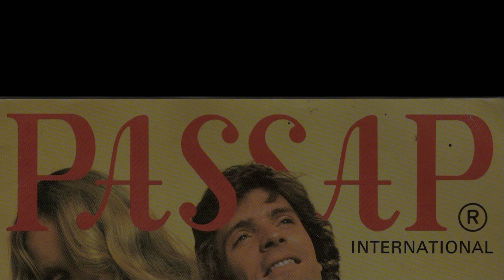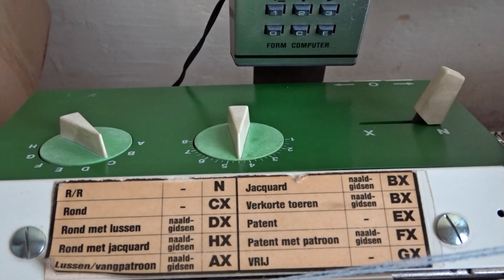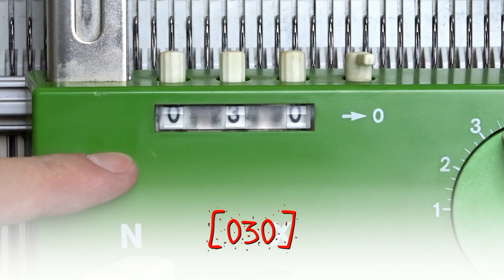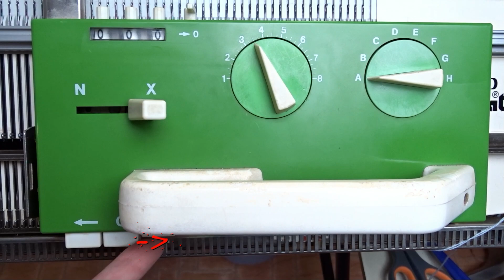Baby Bootie From the Passap Magazine (Passap DM80)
How to Knit a Baby Bootie From the Passap Magazine (Passap Duomatic DM80)

This is the second video for this bootie. Today I will show you how to knit it. If you want to learn how to read the pattern for this bootie from the magazine, watch the previous video.

►TIMESTAMPS:
00:00 Intro
00:15 Preparing the machine and making the cast-on
01:47 Knitting the strap (Part A)
06:02 Knitting the heel (Part B)
06:45 Knitting the sole (Part C)
07:02 Knitting the bootie (Part D)
12:16 Part E Knitting the bootie-top (Part E)
12:52 Making the cast-off and removing from the machine
14:14 Sewing
14:36 Final result

* Note, that I am beginner, and I am showing MY WAY of thinking, understanding and knitting the pattern.